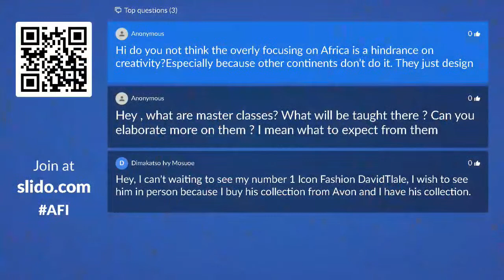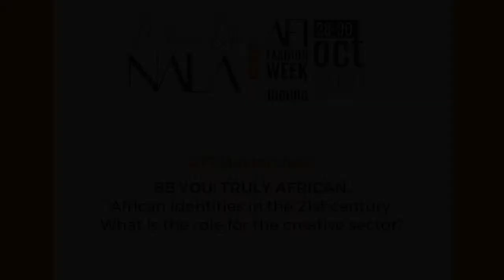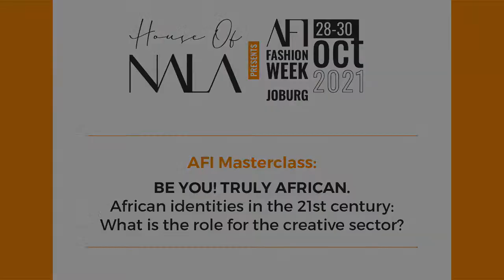AFI Masterclass: BE YOU! TRULY AFRICAN. African identities in the 21st century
This Masterclass explores what it means to be African in the 21st Century.
In particular, it will grapple with how contemporary African ‘creatives’ and thinkers feel African identities and heritages have inspired and influenced their work, and how they seek to shape new, exciting, sometimes challenging senses of being African that respond to and enter into dialogue with a continent that is transforming rapidly.